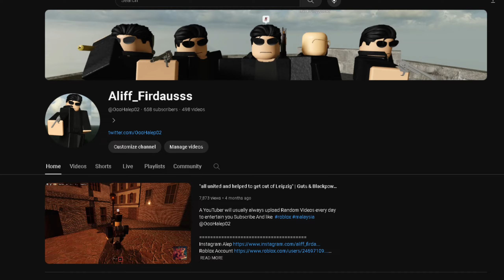We escape San Sebastián - Guts and Blackpowder